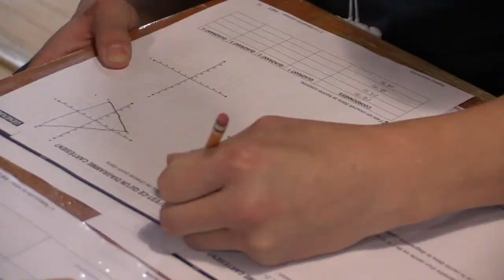The People Project: Inuit hockey team lights up the south